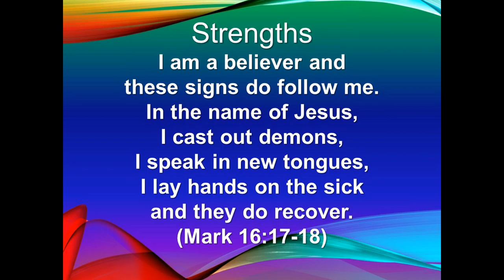Abundant Life Community Church (ALCC) Sunday Service 12-06-2020 Guest Speaker Susanne Gerlach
Abundant Life Community Church, Des Moines, Iowa. Pastor Nathan Hamlin.